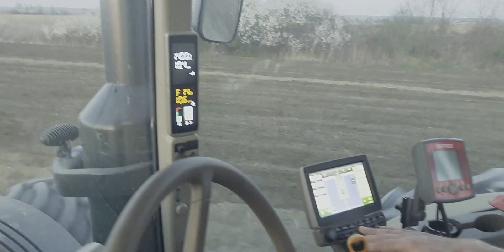John Deere 8370R & Pecka 11.2M